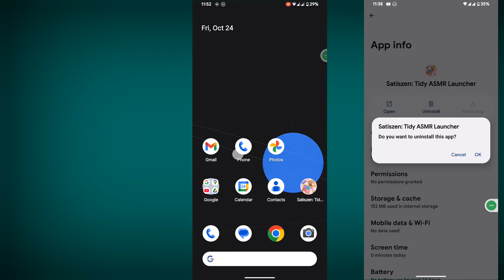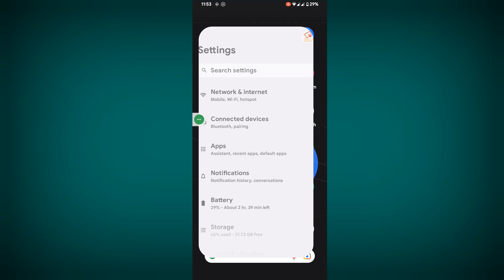How to satiszen tidy asmr launcher uninstall | satiszen tidy asmr launcher delete kaise kare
📌 **Remove SatisZen Tidy ASMR Launcher Easily | Uninstall & Delete Tidy ASMR Launcher | Android 2025**

😩 **Launcher causing trouble?**
Learn **how to uninstall SatisZen Tidy ASMR Launcher** and **restore your default Android home screen** in just a few simple steps! 🚀

- How to **switch back to your default launcher** 🏠
- Step-by-step **uninstall of Tidy ASMR Launcher** 🗑️
- **Clear cache & leftover files** 📂
- **Fix common launcher glitches** ⚙️

📌 **Topics Covered:**
- Default launcher setup on Android
- Removing Tidy ASMR Launcher completely
- Deleting residual app data
- Resetting the home screen
- Troubleshooting launcher errors
- Fixing app crashes & freezing

💡 **This video also fixes these issues / search queries:**

📣 **Action Steps:**
👍 Like if this helped
↗️ Share with friends who need this fix